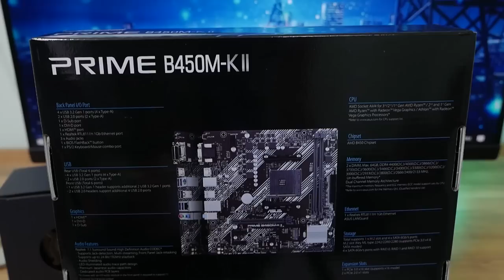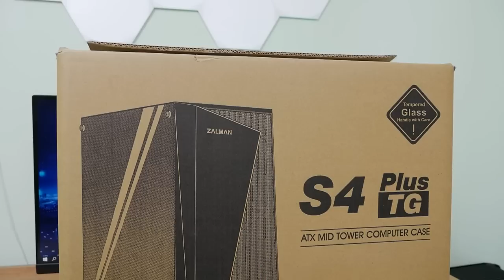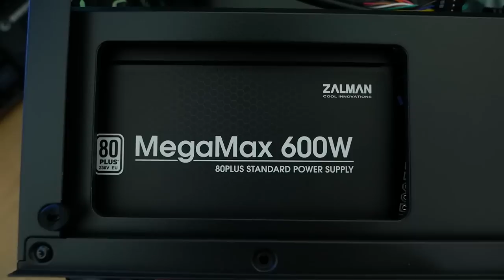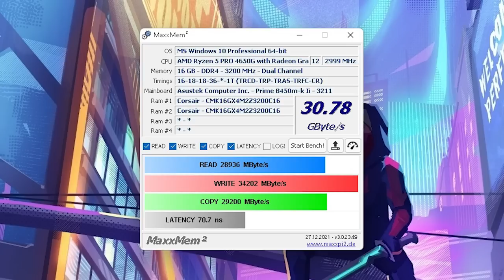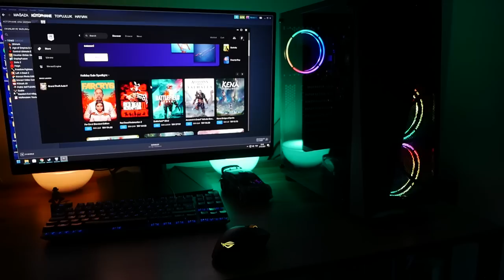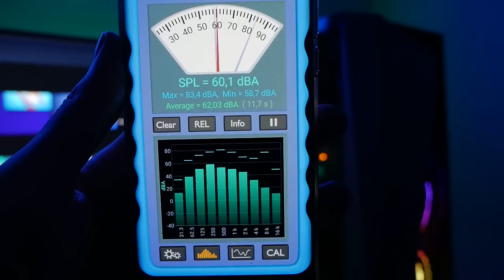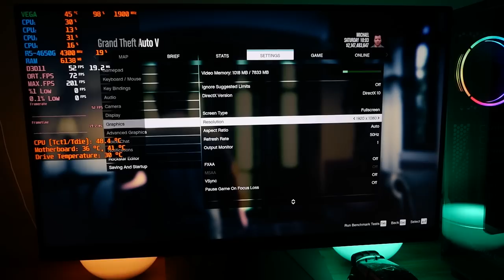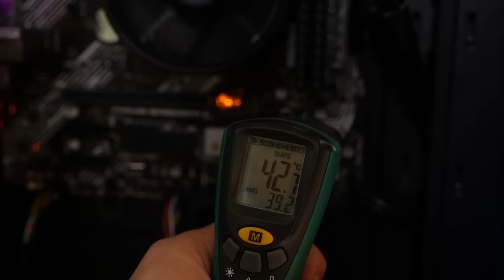5782 TL'ye Her Oyunu Açan Bilgisayar! 6 Çekirdekli 4650G Nasıl? APU Rehberi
Ryzen 5 PRO 4650G Vega 7 APU işlemci ile her oyunu oynayabilir miyiz?
Ekran kartı fiyatlarından müzdarip olanlara alternatif sistemleri değerlendirdiğimiz rehber bir video hazırladık.
Sistem Parçaları  00:40
Bios ve Sistem 06:12
Performans 06:45
Oyun Testi 08:50
APU Rehberi videomuzdaki Başlıklar:
İşlemci Ram Etkisi
APU İşlemci Performansları
Ryzen 5 APU

Biosla alakalı en sevdiğim kısım direkt bellek profilini ve re sizable barı tek tıkla aktif edip yola devam etmemiz diyebilirim. Vega 7 ile gelen işlemcinin önce statik testlere tepkisine bir bakalım. Ryzen 5 2600 ve 3500X'den daha iyi bir işlemci olduğunu tabloda zaten görebiliyoruz. Özellikle çoklu işlemde 3500x'i affetmemiş ve 3600x e de yaklaşmış diyebilirim. E tabi hem grafik hemde tek çekirdek performansı bakımından 5600G'nin gerisinde kalıyor. Bunu özellikle FPS kanadı ne kadar fark ile karşımıza çıkıyor örnek olarak göstermek isterim. Böylelikle apu macerasına atılmak isteyen dostlarıma da rehber olabileceğim. Genel olarak bakıldığında her iki işlemcide de kabul edilir seviyelerde oyun oynayabiliyorsunuz. Tabi GT 1030 ya da rx 550 karşısında geride kalsalar da şöyle düşünebilirsiniz bu işlemciye ileride ekran kartı update etmeye kalktığınızda 3060vb kartlar bağlayabileceksiniz. Zaten 1080p düşük ya da orta detaylarda giriş seviyesinde kartlarla takılıyor olacağınız için apu'nun burada çok da büyük bir kaybı yok. İyi bir grafik kartı ile ultra detaya zıplayabileceğiniz bir sistem alternatifi olarak karşınıza çıkıyor diyebilirim. Sistemde m.2 ssd yerine kullanılan SSD'de haliyle 450 mb civarı okuma yazma değerlere ulaşsak da en başarılı olan kısım bellekti çünkü tahmin ettiğimden daha iyi puan verdi. cl16 ve daha yüksek gecikmeli belleklere göre daha avantajlı.  Bunu ekrandaki bir örnekle de gösterebilirim dostlarım. Görebileceğiniz üzere bellek süreleri frekans kadar önemli. O yüzden seçimlerinizde düşük gecikmeli yüksek frekans olabilecek bellekler de değerlendirilmeli.
Genel olarak sistemin ses şiddeti hiç kafa ağrıtmayan sessiz bir yapıda diyebilirim. Fanlar otomatikte sürekli çalışsa da durumu beğendim. Ayrıca hava akışı fena sayılmaz.